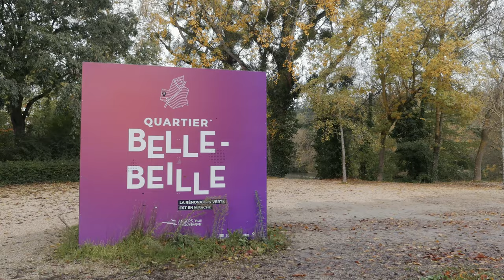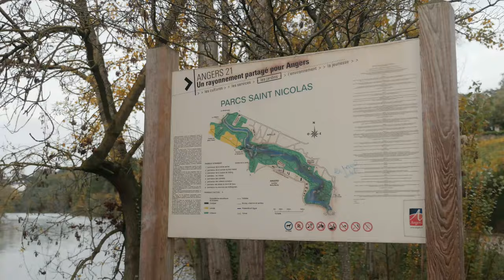Angers revisited VLOG#9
Today I revisited Angers, a town in the Loire region where I spent a semester abroad in 2015.

Camera:
Panasonic Lumix DMC-G81
Panasonic Lumix G X Vario 12-35mm f2.8
Rode VideoMicro